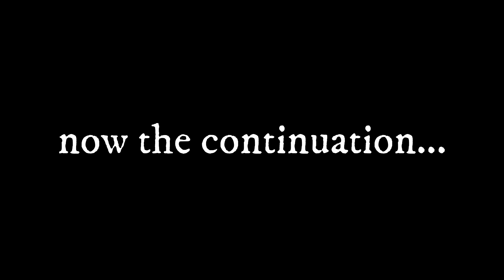The Romulan Chronicles: Episode 8 - Khitomer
Now that a potential new Romulan home world has been located. The Republic, The Federation & The Klingons meet at the planet Khitomer for talks.